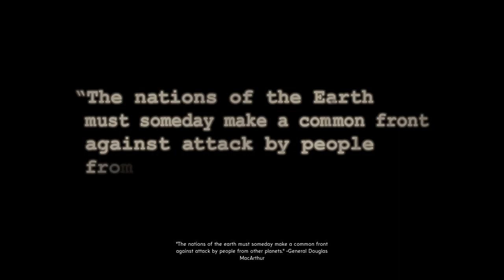phann plays The Bureau: XCOM Declassified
I wish I'd watched Marvel's Agent Carter, I'd know what joke to make here.